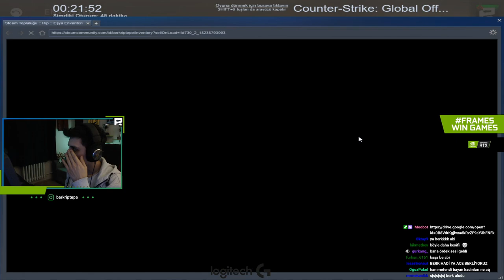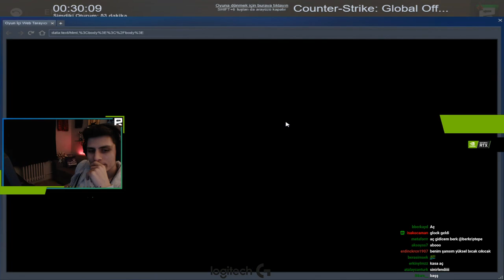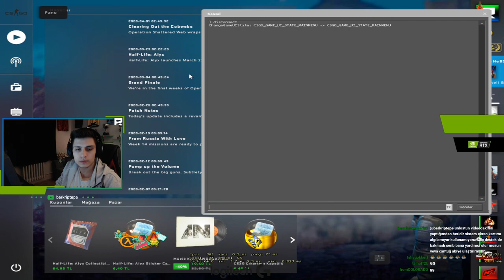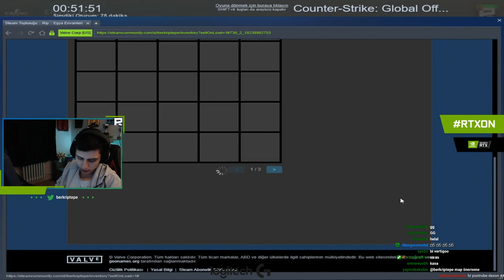BERK RİP TEPE YENİ HARİTADA 44 VURUYOR